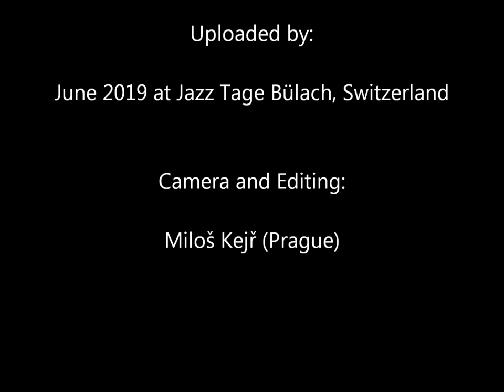TRICIA BOUTTÉ, Jazztage Bülach 2019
"New Orleans" Hoagy Carmichael

"Exactly Like You" Jimmy McHugh, Dorothy Fields

Tricia Boutté (New Orleans) - voc, Dan Barrett (USA)-tb, Duke Heitger (New Orleans)-tp, Engelbert Wrobel(Germany)-cl, Paolo Alderigi (Italy)-p, Nicky Parrott (Australia)-b, Anthony Howe (Singapore)-dr

Uploaded by:  June 2019 at Jazz Tage Bülach, Switzerland, Camera and Editing: Miloš Kejř (Prague)